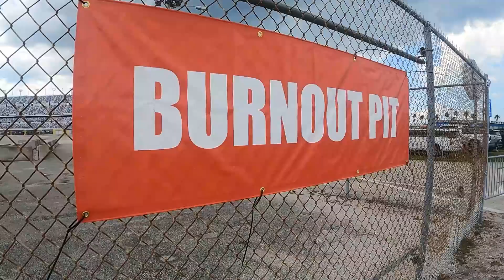Daytona Truck Meet 2021